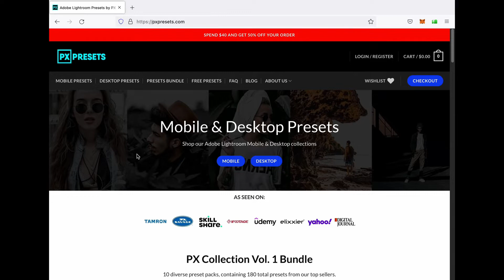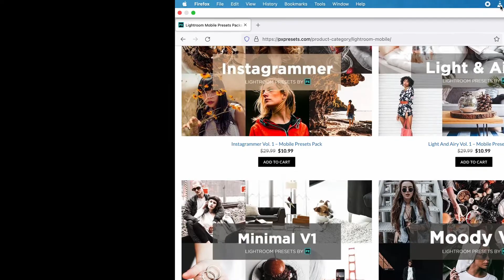RAW vs JPEG - Which is best? - Photography PX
Hello my friends, in today's video we'll talk about the infamous RAW versus JPEG debate. I'll briefly cover the main differences between the files, then go into depth about each of their pros and cons. I'll also offer some suggestions when to shoot one format or the other.

TIMESTAMPS:
0:00 Introduction
1:00 What is a RAW file?
1:32 What is a JPEG file?
2:53 PX Presets advertisement
3:44 Advantages of RAW
6:23 Downsides of RAW
7:36 Advantages of JPEG
8:42 Downsides of JPEG
11:04 When should you use RAW or JPEG
13:37 How we shoot
14:03 Outro

This video is not officially sponsored or endorsed by the manufacturers featured in this video.
ABOUT US:
Founded in 2019 by Victor Martinez & Devaun Lennox, PhotographyPX delivers the latest camera gear reviews, tutorials, podcasts and insight from industry-leading photographers. We are founded with the sole mission of providing resources, techniques, and tools to have both beginner and developing photographers alike, start right. Developing skills as a photographer is surely a trial and error process. But, it doesn't have to be. Friends. Allow us to be the ones to make all those errors and save YOU time.

We make a small commission when you do purchase products following our links (we really appreciate if you do), your contribution helps us survive and maintain the site using the small amount earned.